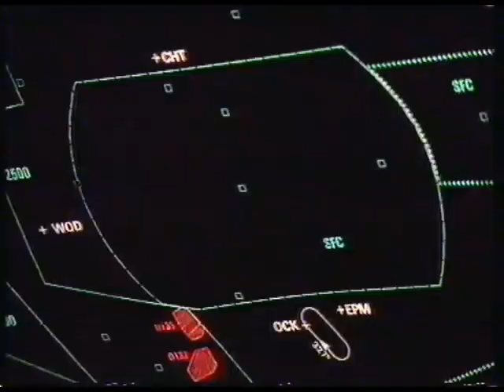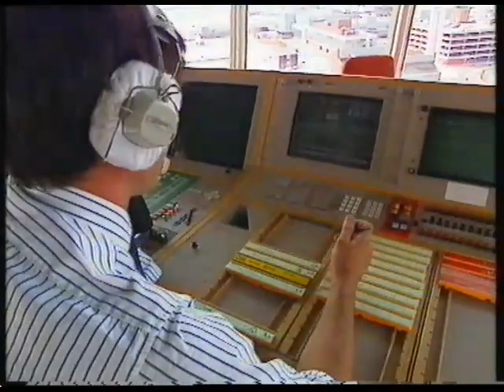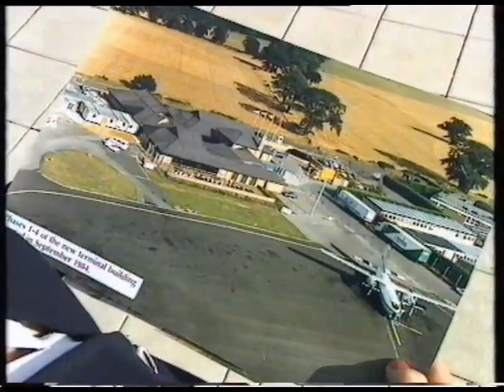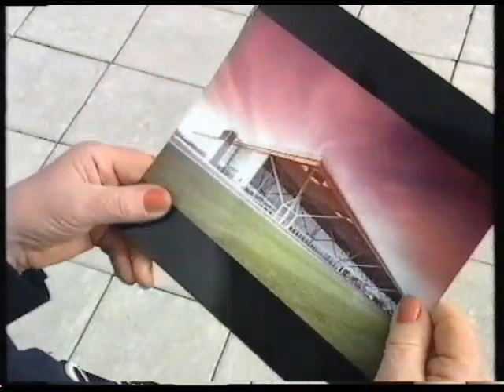Heathrow Airport (1992) - The Mary Goldring Report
Vintage Channel 4 UK TV programme broadcast in 1992.  Discussion about Heathrow's Third Runway, Air Traffic Control etc.  Lots of vintage aircraft.  Transferred from an old VHS tape (hence the quality!)